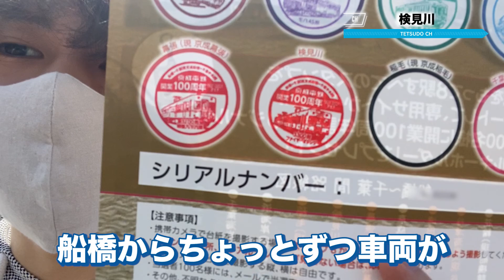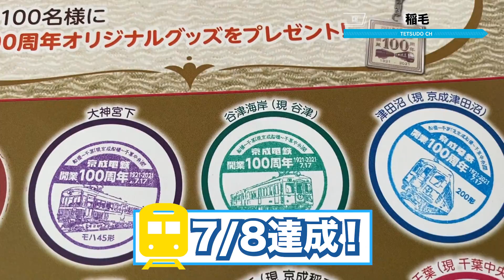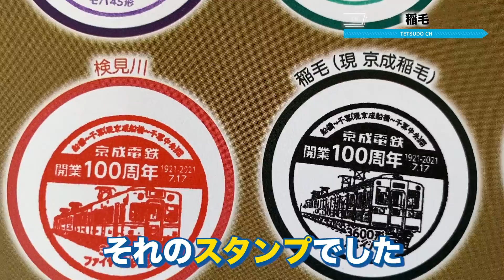【祝１００周年】残り３駅！京成スタンプラリー「京成船橋〜千葉中央」に挑戦！【後編】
京成電鉄スタンプラリー後編&ちはら台へ！
千葉•千原線完乗！！！

0:00 OP
　レ
0:22 検見川
1:52 稲毛
2:45 みどり台
3:09 千葉中央
4:19 ちはら台
6:25 ちはら台の駅舎